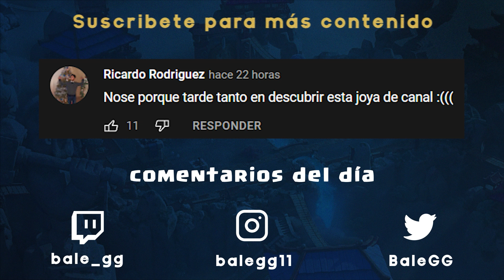🔥GIGANTE CHISPITAS PARA DESTROZAR LADDER *no tiene rival*😈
Music | Arcade by Declan DP
team queso, subir copas, mazo clash royale, mejores mazos, mazo, clash royale, nueva temporada,bale